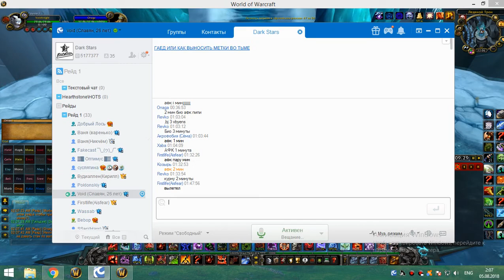цлк 25г бдк лич 04 08 18